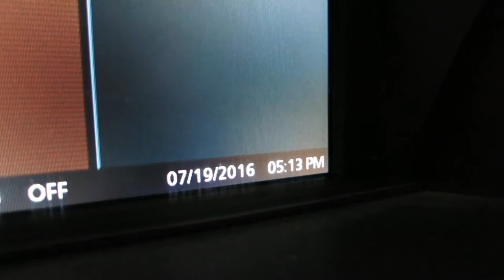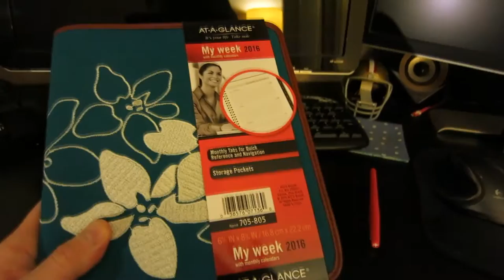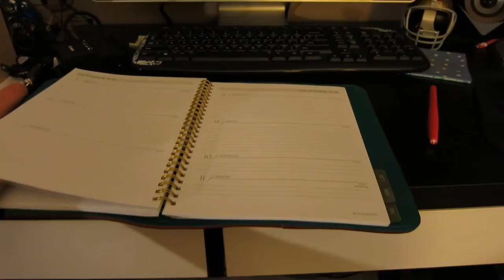I DROVE THERE FOR NOTHING!!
My Camera Equipment I Use For My vlogs:

64B HD memory card

My Editing Headphones AKG K712 Pro

Today's vlog we got into more unboxing some packages that came then we had a last min decision to head to kickboxing class which turned out to be a failed attempt, anywho suns out guns out.